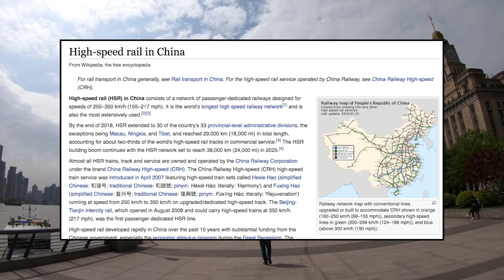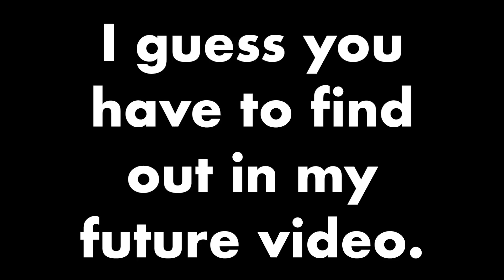Why a lot of Chinese don't want democracy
In this video, I talked about why a lot of Chinese, such as my uncle, don't want democracy.

You can let me know whether you agree or disagree with them in the comment section below.

I hope one day, I could also make another video talking about why a lot of Chinese want democracy.